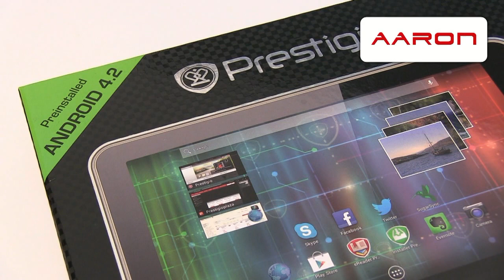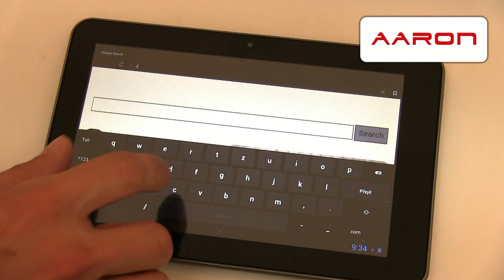Tablet Prestigio Multipad PMP5588C DUO - video představení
V tomto videu Vám náš produktový specialista Jan Stránský představí populární tablet od firmy Prestigio, model Multipad PMP5588C DUO. Nabízí ostrý a jasný 8" HD displej, výkonný procesor Dual Core, grafickou kartu Quad Core, OS Android 4.2.